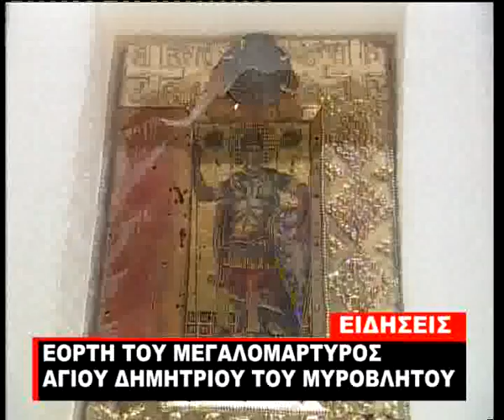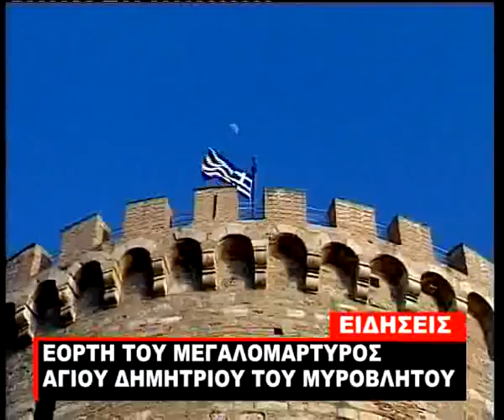Άγιος Δημήτριος Αγρινίου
πανήγυρις ἁγίου Δημητρίου Ἀγρινίου καί Θεσσαλονίκης, 26 Ὀκτωβρίου 2012. ρεπορτάζ τῆς τηλεοράσεως "Ἀχελῶος".